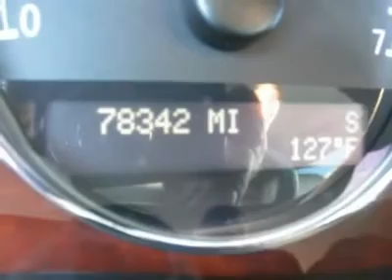2006 BUICK TERRAZA Hermitage , PA 8357A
2006 BUICK TERRAZA Hermitage , PA
Stock

Mel Grata Toyota
2757 East State Street

We Have The Most Aggressive Sales Pricing On The Internet!! Stop By And Take Advantage Of The Huge Sale We Have Going On Right Now!! We Are Moving Inventory Like You Would Not Believe!! Special Finance Rates Available!! All Of Our Vehicles Are PA Inspected!!  We Have Financing Available For Everyone!! Questions, please contact one of our Internet Specialists at 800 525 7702  or by contacting us via email. We appreciate you allowing us the opportunity to earn your business!!